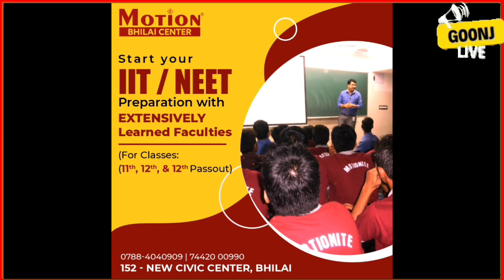EP 09 || परंपरा कितनी पुरानी है और हिंदुओ का इतिहास।|| "9PM" || Goonj Live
9 PM के बारे में :–
इस शो को आप हफ्ते में 6 दिन सोमवार से शनिवार गूंज लाइव के चैनल में देख सकते है । इस शो को शुरू करने का मकसद है की हम कुछ एसे टॉपिक्स के बारे में जानकारी दे सके जो की देश – विदेश में चल रहे है । जैसे की कोविड 19 , बैंक फ्रॉड , इसमें लोगो की बात होगी, सरकारों की बात होगी, राज नीति की बात होगी, को आज के भारत की बात होगी ।

आज वीडियो के बारे में :–
आज की इस वीडियो में जाने जोशीमठ पर  इस रिपोर्ट में बताएंगे जोशीमठ का इतिहास साथ वहा की जमीन देहेने का कारण। घटना पूरी तरह से जानने के लिए पूरा वीडियो देखे ।

अगर आपके पास भी कोई खबर है या कोई ऐसा टॉपिक जिसे आप समझना चाहते है तो हम दिए गए नंबर पर व्हाट्स ऐप या कॉल करे:–
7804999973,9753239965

धन्यवाद
गूंज लाइव।जोशीमठ